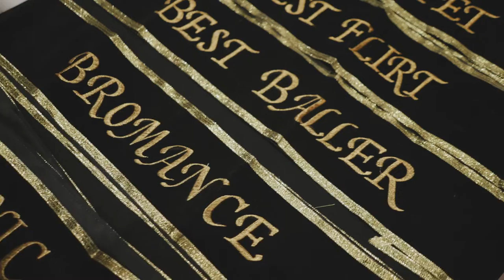LUMINA Bina Bangsa School Promnight